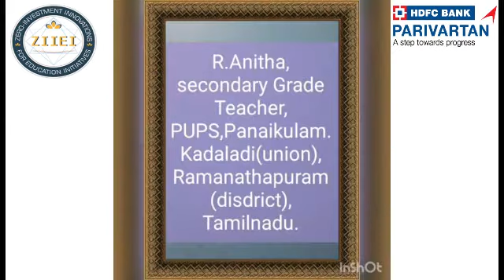| ZIIEI | Role Model School | Anitha | Ramanathapuram | TN |